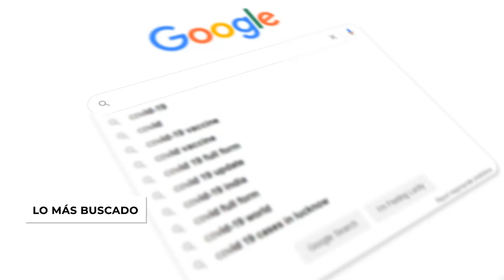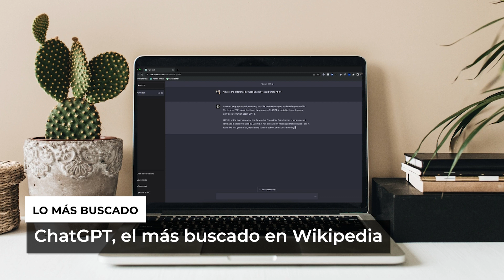El Barbenheimer rompió el internet | Esto fue lo más buscado del 2023